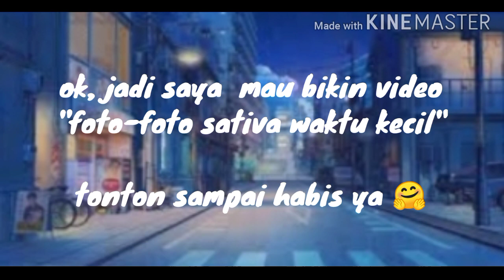Foto-Foto Sativa Waktu Kecil